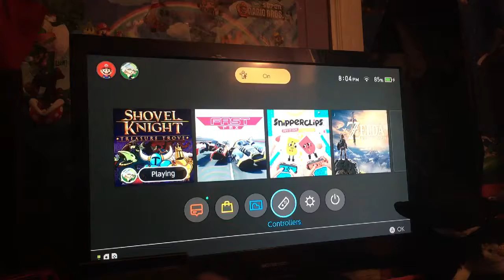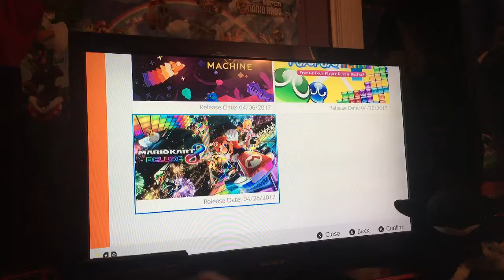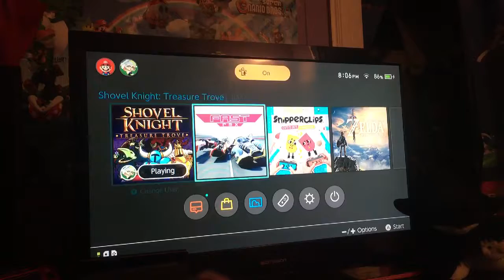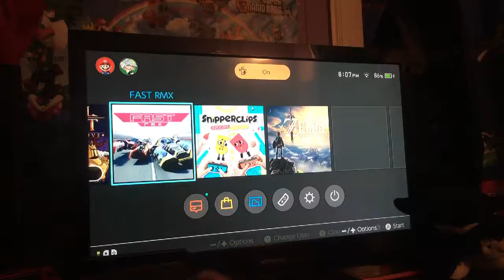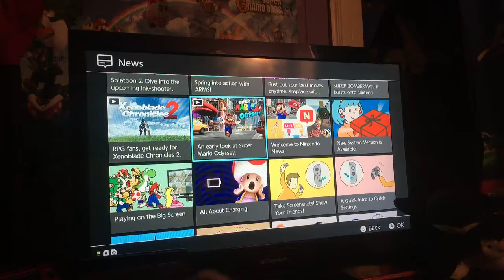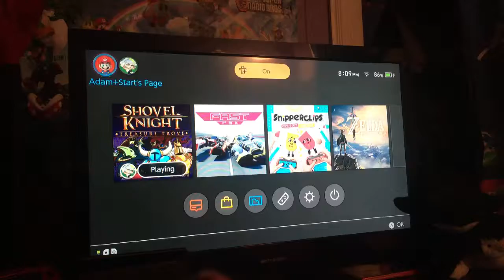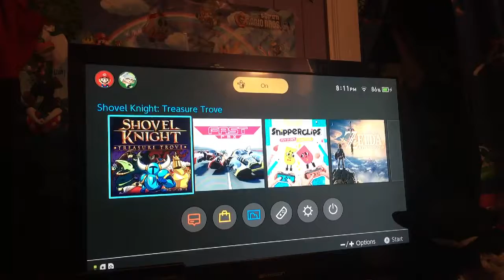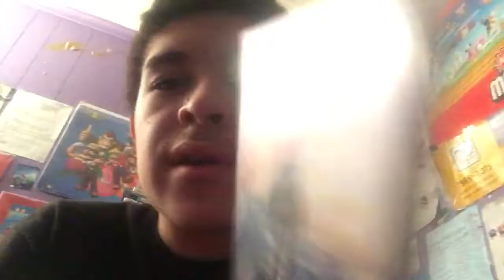Channel Update: Finally Got a Nintendo Switch! Here's what to expect for The Switch LP Videos!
Now that i have a Switch, here is what to expect for the Channel with some Switch LP plans coming.